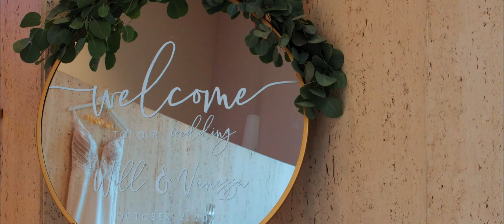Vanessa and Will - Wedding Film Trailer (The Center | Cincinnati, OH)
We knew this was going to be a good one.
Here is the wedding film trailer for Vanessa and Will.  They got hitched last weekend and it was everything we hoped (and knew) it would be.
Their full wedding highlight film is coming soon!
Congrats to Mr. and Mrs. Kruszkas! - EST. 10.02.21
Film:  @flackproductions
Photo:  @cassidyalanephotography
Venue:  @thecentercincinnati
Coordination:  @blush_and_bloom_weddings
Cake and Catering:  @mchaleseventsandcatering
Hair/Makeup:  @letsdomakeupandhair
Decor:  @fitztheoccasion
Florals:  @flowermanflowers
Tunes:  @pgonzzzzz
Accommodations:  @rencincydowntown
Bridal Gown/Veil:  @bridalandformal
Bridesmaid Hangers:  @griffins_nest_bridal
Personalized Bride Hanger:  @distinctivedesigns2
Tux:  @theblacktux
Invitations:  @byinvitationonlyink
Neon Sign:  @neoncustomstudio
Velvet Table Linens:  @fantasyfabricdesigns
Candle Favors:  @upsidegoodsco
Dinner "Thank You" Tags:  @weddy_tags
Head Table Name Tags/Cake Topper/Reserved Signs/Cheers Sign:  @_thecrazybunnylady